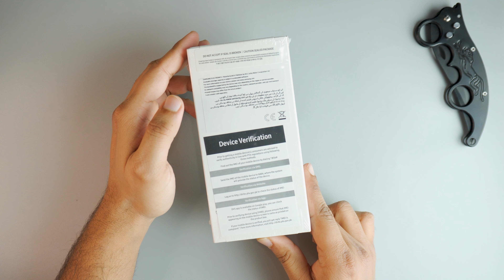Samsung Galaxy A25 | Unboxing & Full Review